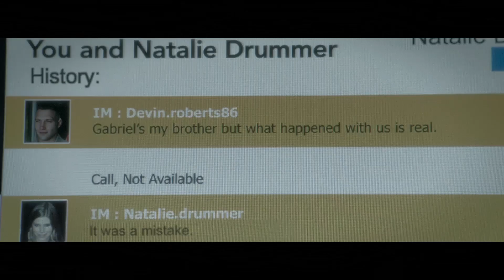Man Down/ ВОЙНА/ - Jason Walker - Everybody Lies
Everybody lies, lies, lies...
It's the only truth sometimes.
Doesn't matter if it's out there somewhere
Waiting for the world to find
Or buried deep inside. Everybody lies.

"Война" - фильм про предательство и одиночество человека. Фильм также поднимает проблему послевоенной реабилитации военнослужащих.
 Shia Saide LaBeouf, как актер, прекрасно сыграл главного героя.

Страна: США
Перевод: Многоголосый
Режиссер: Дито Монтиель
Актеры: Тори Киттлз, Гари Олдман, Хосе Пабло Кантильо, Шайа ЛаБаф, Чарли Шотуэлл, Кейт Мара, Клифтон Коллинз мл., Джай Кортни